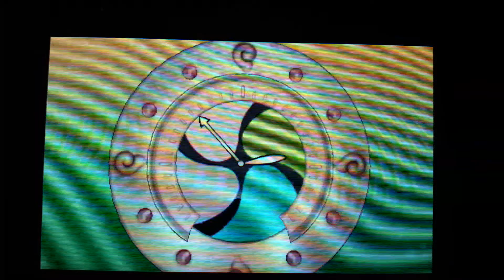Yokai watch 2 Shinuchi Beschwörungs melodien (songs?) Bonus:drei 2.0 update Yokais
Keine ahnung wie man es nennt. Ich dachte mir ich zeig sie einfach mal. Ausserdem zeige ich drei Yokai die es erst nach dem 2.0 Update geben wird. Leider fand ich nur drei... Ausserdem hat mich Komajiro S fertig gemacht. Ja kein scherz. Er ist unglaublich stark! Ausserdem können wir dann auch die Fiesa(in japanisch Kaima) Yokai bekommen! Für die elite Fiesa brauchen wir jedoch dann die dritte version. Die US hat schon einen namen dafür. Psychic spectres. Für uns gibt es noch keine infos leider...